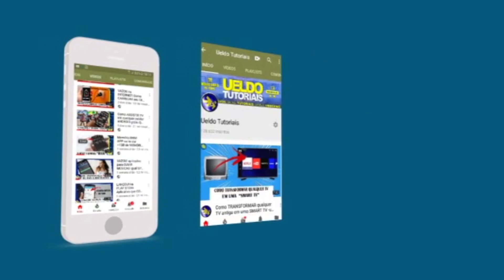SENSACIONAL! Como deixar o seu Android MAIS RÁPIDO (sem travar) - Sem root NOVO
Seu Android está lento ou travando? Aprenda, neste vídeo, a deixar o seu Android mais liso. E tudo isso sem root e com apenas 1 programa!

RECOMENDO!

💎💎"Free Fire" NUNCA MAIS VAI TRAVAR! Aprenda a tirar todos os TRAVAMENTOS e LAGS do JOGO:

💎💎VAZOU! Como Jogar Free Fire SEM TRAVAMENTOS e SEM LAG Em Qualquer Celular Android:

💎💎FAÇA ISSO AGORA! Como jogar FRE FIRE sem TRAVAR e sem LAGS em qualquer celular Android:

💎💎VAZOU!  Como JOGAR Free Fire SEM TRAVAR em CELULARES FRACOS /SEM ROOT

💎💎"NOVO" FREE FIRE NUNCA MAIS VAI TRAVAR! Como REPARAR o SISTEMA do jogo e TIRAR todos os LAGS

💎💎VAZOU! Como Resolver o Problema do Free Fire Fechando Sozinho no Meio da Partida Em Celular Fraco

💎💎VAZOU! VEJA COMO DIMINUIR O PING DO FREE FIRE E DEIXAR INTERNET MAIS RÁPIDA